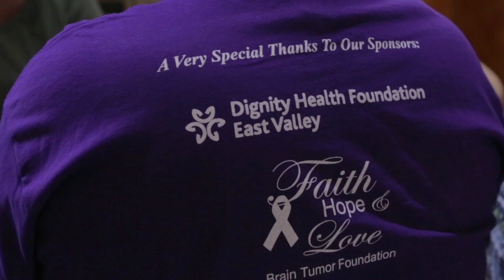Brain Tumor Survivor Retreat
Faith, Hope & Love Brain Tumor Foundation gives you a glimpse of the love and warmth shown everybody at their Brain Tumor Survivor Retreat.